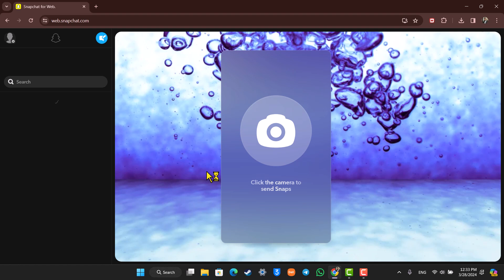How To Get Snapchat On Computer !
In this video, I will show you how to get Snapchat on computer.

~ Chapters:
0:00 Introduction
0:11 Get Snapchat On Computer
0:51 Conclusion